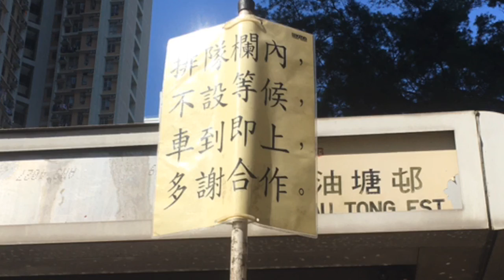*縮時「四廠共派車，假跨廠特」 九巴14S線 油塘至將軍澳墳場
九龍市區特別巴士路線14S，由九巴營辦，逢清明節及重陽節期間來往油塘及將軍澳墳場。

每年清明節及重陽節均有大量孝子賢孫上山拜祭先人，為配合運輸署在將軍澳華人永遠墳場實施的封路安排，14S線在清明、重陽正日及人潮高峰的日子暫停服務，讓前往墳場的市民可以行走墳場通道路面，舒緩擠迫人潮。

在墳場無需封路的日子，因應14S線需求殷切，九巴會視乎乘客需求，安排4輛巴士同時開出，又設立「坐位」及「企位」的排隊線，讓有需要人士優先登車。

乘客通告顯示此路線為循環線，但在任何情況下，用車抵達將軍澳墳場迴旋處或高超道後所有乘客必須落車，故屬假循環線。

*由於到達將軍澳墳場需下車排隊，而未能登上同一班巴士，此片將會分為2部份推出，不便之處，敬請原諒！